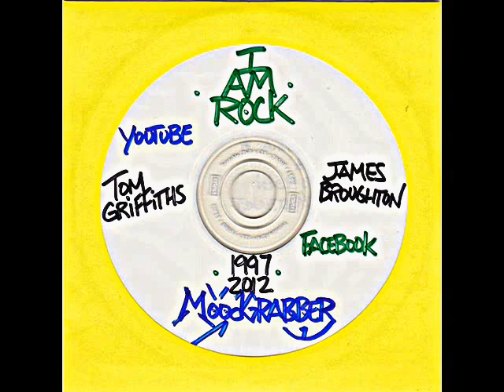MoodGrabber-'OutRight Mental Defectives' (Part 3 of 'Sick Circles')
Griffiths/Broughton.  From the MoodGrabber compilation 'Bi-Polar Pie-Holer'.  Tom Griffiths-Electric Pianos Et Al/James Broughton-Master Percussion.  Recorded September, 2012 Brunswick, Georgia.  Roger Dean images appear courtesy of The InterNet.  Come "Like" MoodGrabber (Official Fan Page) @